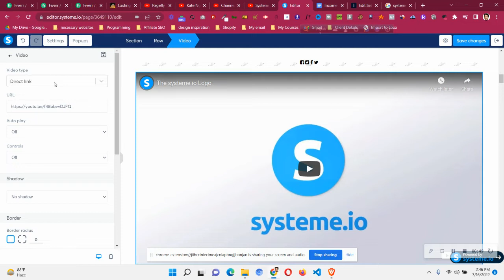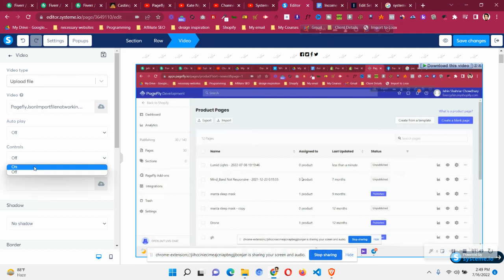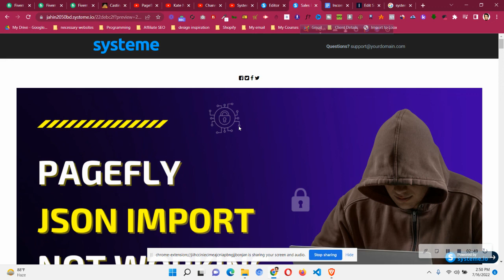How to Upload Systeme.io Custom Video Thumbnail 👉 Systeme.io Tutorial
How to Upload Custom Video Thumbnail 👉 Systeme.io Tutorial

👇 Join Systeme.io FB Group for Code , Template & Tips

👇 For any inquiries Or Project